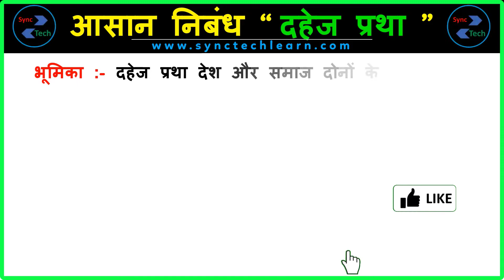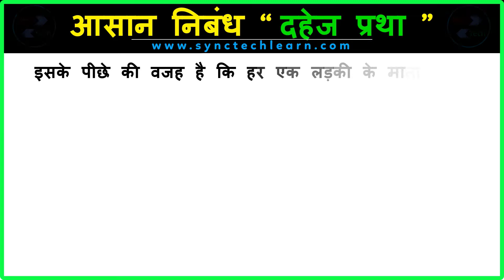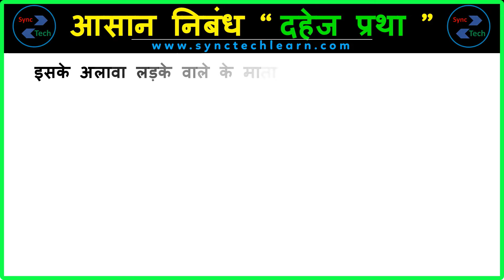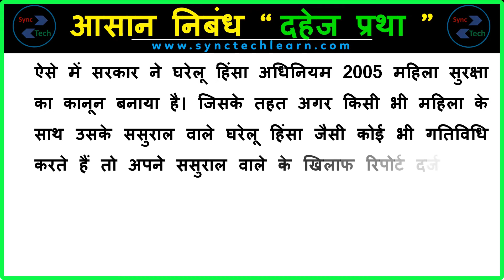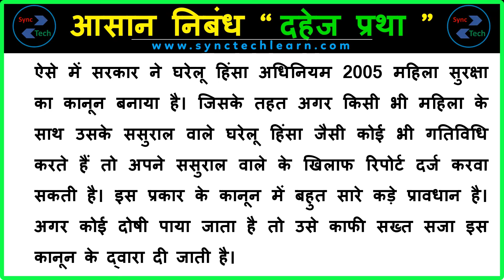[ 1000 शब्द ] Essay on Dowry System in Hindi | दहेज़ प्रथा पर निबंध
Today, we are sharing a simple essay on Dowry System in Hindi. This video can help those who are looking for information about Dowry System in Hindi. This essay is very simple and easy to write. The level of this essay is medium so anyone can write on this topic. If you are writing about Dowry System then this video will help you a lot.